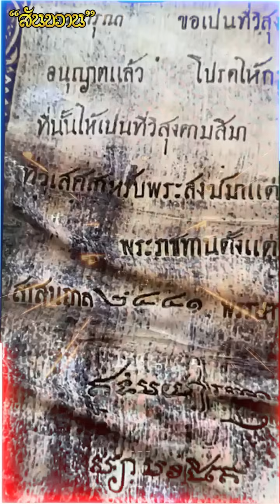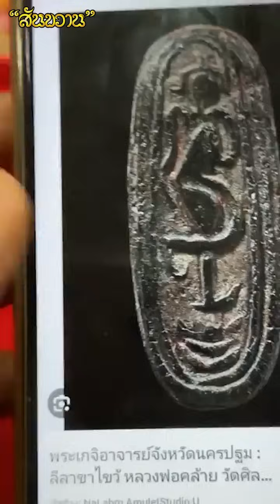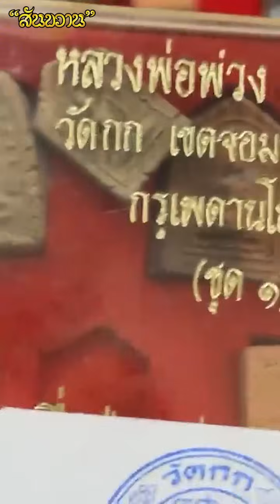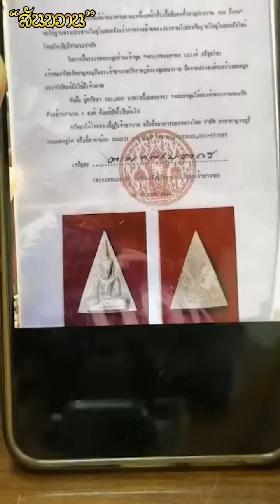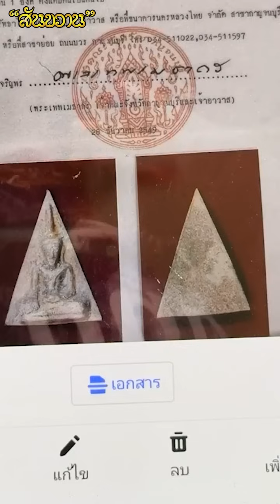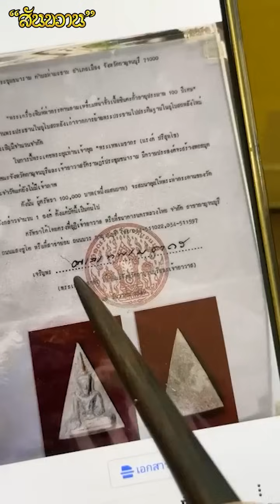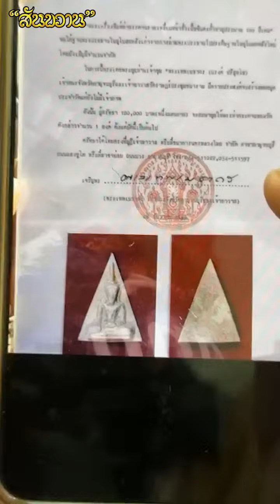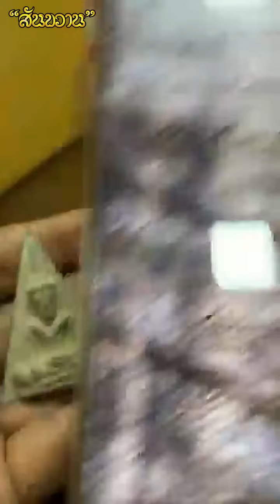ค้นหาความจริง พระท่ากระดาน กับ โอ๊ต บางแพ | พระเครื่องสันขวาน Live 2023 EP295